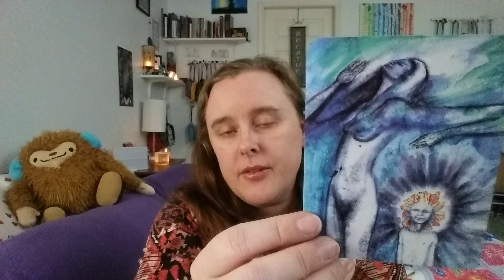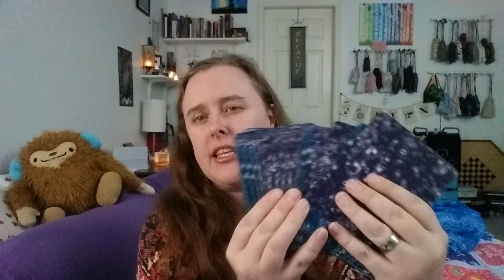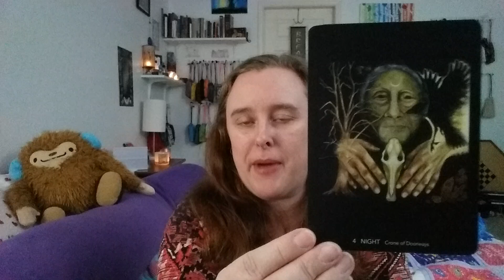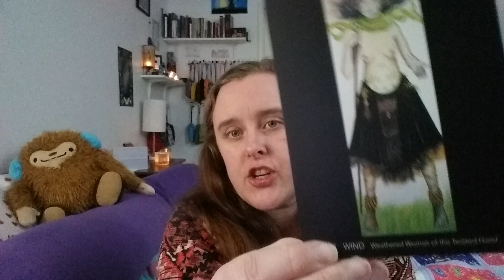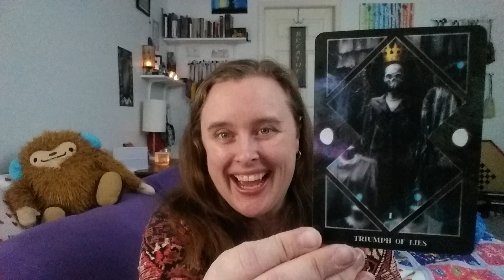31 Days of Tarot - Day 11 - Oracle Decks I want to work with more in 2019